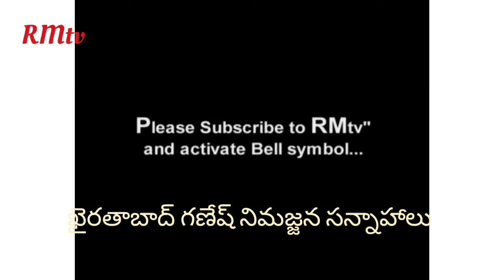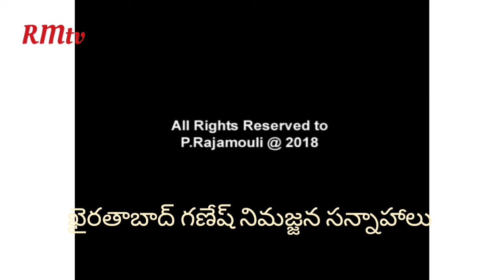World Biggest ganesh 2018 // RMtv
Exclusive visuals Khairathabad & dhoolpet Ganesh immersion in vinayaka sagar...